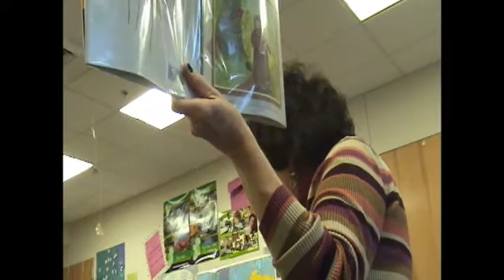Story time returns at YWCA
The York County Library System has partnered with the YWCA to bring story time in.